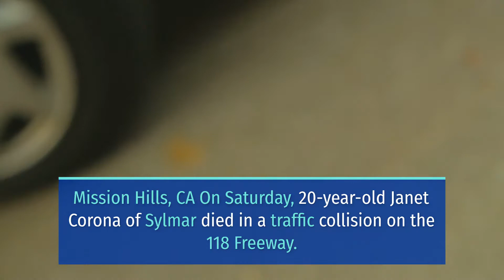20-YEAR-OLD JANET CORONA DIES IN 118 FREEWAY TRAFFIC CRASH [MISSION HILLS, CA]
Mission Hills, CA (April 02, 2022) On Saturday, 20-year-old Janet Corona of Sylmar died in a traffic collision on the 118 Freeway.

The California Highway Patrol (CHP) says that the fatal crash between Corona and a 23-year-old Huntington Park woman happened at about 7:15 a.m. from the westbound Ronald Reagan Freeway to the southbound San Diego Freeway.

Moreover, Corona was driving a 2003 Toyota when she lost control of her car and collided head-on with a 2014 Lexus.

Rescuers took Corona to Providence Holy Cross Medical Center, where she succumbed to her injuries.

Meanwhile, the Lexus driver sustained injuries and remained at the scene.

According to eyewitnesses, a white van may have caused one of the female drivers to lose control of the vehicle.

Authorities are seeking the van driver and considered them a “person of interest.”

Officials are still conducting an investigation and have not released further information.

Sweet Lawyers would like to extend our deepest condolences and sympathies to Janet Corona’s family. Our hearts are with you through these trying times. We also wish the injured party a speedy recovery.